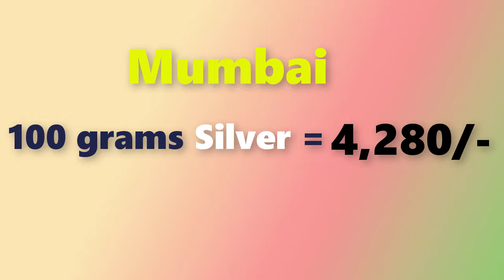Silver price today in India, chennai, mumbai, delhi, hyderabad, kerala, kolkata|| buy silver